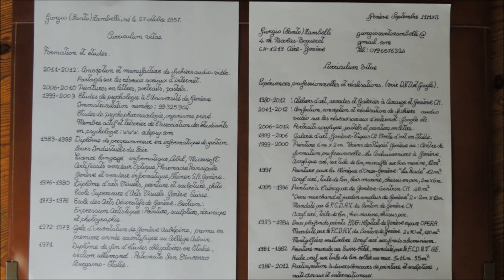*Cyber pastel* by Giorgio(Santo)Zambelli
Cyber pastels by:
Giorgio(Santo)Zambelli
CP.2045
CH-1227 Carouge